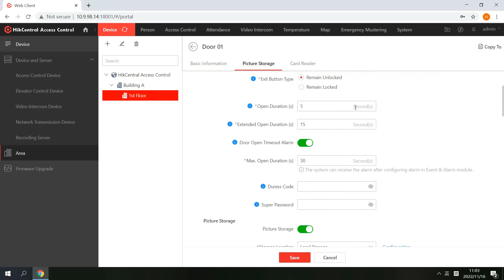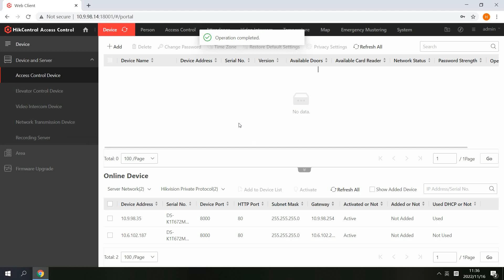How to Add, Edit and Delete Device on HikCentral Access Control